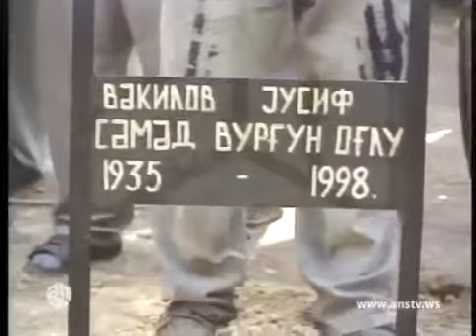Yusif Səmədoğlunun vəfatı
Yusif Səmədoğlu 1935-ci il dekabrın 25-də Bakı şəhərində anadan olmuşdur. Moskvada Yazıçılar İttifaqı nəzdində olan M.Qorki adına Ədəbiyyat İnstitutuna daxil olmuşdur (1953). Həmin İnstitutun IV kursundan ADU-nun Filologiya fakültəsinin beşinci kursuna dəyişilmişdir (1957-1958). "Azərbaycan" jurnalı redaksiyasında ədəbi işçi, nəsr şöbəsinin müdiri (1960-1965), C. Cabbarlı adına "Azərbaycanfilm" kinostudiyasında kinostudiyanın ssenari redaksiya heyətinin üzvü (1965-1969)[1], baş redaktoru, "Azərbaycanfilm" kinostudiyasının direktor müavini (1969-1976), "Ulduz jurnalının baş redaktoru (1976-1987), "Azərbaycan" jurnalının baş redaktoru (1987-ci ildən) vəzifələrində işləmişdir. Azərbaycan Yazıçılar Birliyi katibliyi heyətinə (nəsr üzrə katib) seçilmişdir (1991).

"220 saylı otaq" (1960), "Qalaktika" (1973), "Qətl günü" (1987) kitablarının müəllifi olmuşdur.

1998-ci il avqustun 17-də vəfat etmişdir.